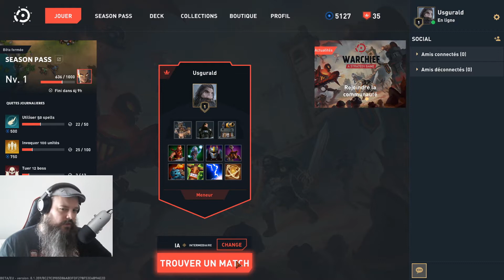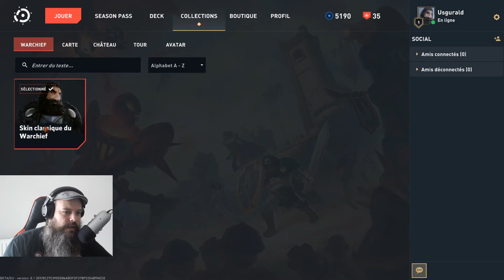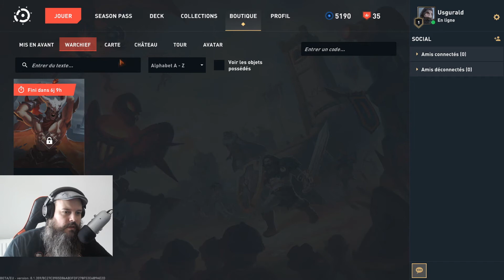WARCHIEF : du bon potentiel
Salut mes ptis Loups !

Et toi t'en penses quoi ? Dis le moi dans les commentaires :)